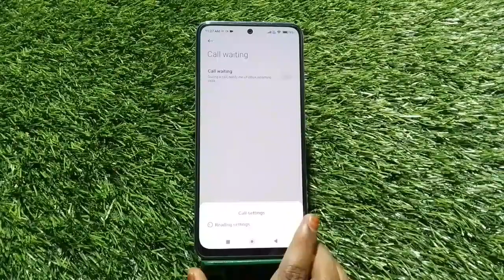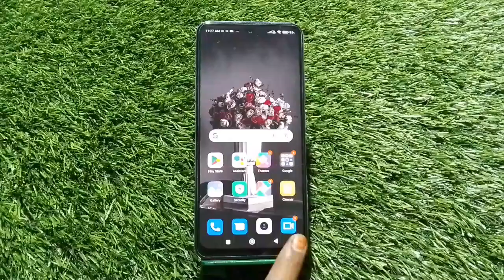How to call waiting in Poco X4 GT,Poco X4 GT mein call waiting setting kaise karen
How to call waiting in Poco X4 GT,Poco X4 GT mein call waiting setting kaise karen,call waiting problem solve in Poco X4 GT,

call_waiting_ Poco X4 GT